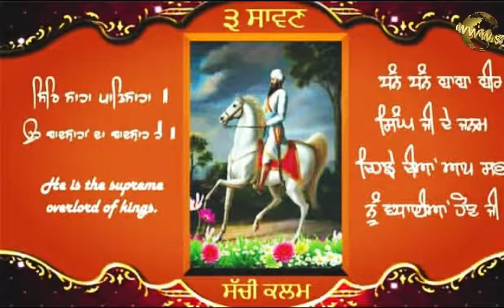ਧੰਨ ਧੰਨ ਬਾਬਾ ਬੀਰ ਸਿੰਘ ਜੀ ਗਗੋਬੂਹਾ ਵਾਲਿਆਂ ਦੇ ਜਨਮ ਦਿਹਾੜੇ ਨੂੰ ਸਮਰਪਿਤ ਕਵਿਤਾ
Baba beer singh je